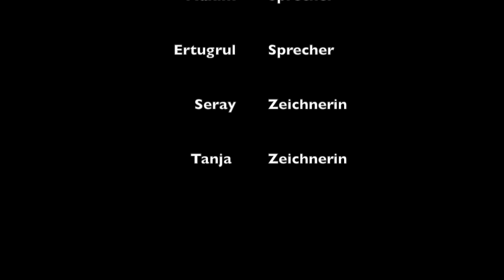Maiks erste Fahrt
Auch heute war eine 8. Klasse der GSO Bremen bei uns zu Besuch und setzte Szenen aus dem Jugendroman "Tschick" von Wolfgang Herrndorf in Form von Trickfilmen um.